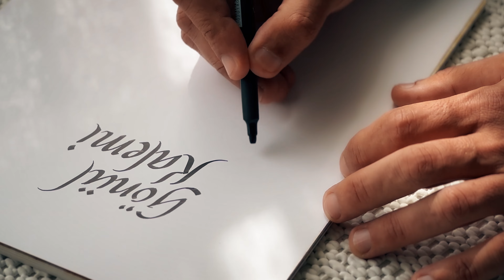Ahmet Güven - Gönül Kalemi ( RESMI VIDEO)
Ahmet Güven'in  Ahmet Güven  Müzik  etiketiyle yayınlanan
 "Gönül Kalemi " isimli tekli çalışması, 4K çözünürlüğünde video klip ile Ahmet Güven  Müzik'te.

Söz : Osman Malatyalı Ahmet Güven
Düzenleme : Abut
Kamra : Serdar Bulut
Klip Yönetmeni : Ahmet Duran

Şarkını Sözleri
Kalem bile sustu daha yazmıyor
daha yazmıyor
Kara sayfalara çizgi çizmiyor
çizgi çizmiyor
Söyleyip konuşsam sözler yetmiyor
Gönül kalemimi kırdım kralı

Dertlerimi dökem  dedim dilim varmadı
Yüreğimi sökem dedim elim varmadı
Bunca Hasret bunca çile söze sığmadı
Sazın tellerine adın sığmadı

Gönül kafesinde günler geçermi
günler geçermi
Kırık kanatlarla kuşlar uçar mı
kuşlar uçar mı
Sözün merhem olsa yaram sarar mı
Sevda kalemimi kırdım kralı

dilim varmadı

elim varmadı

söze sığmadı